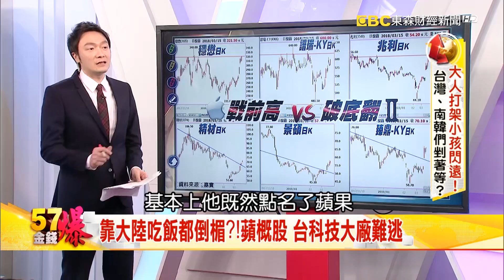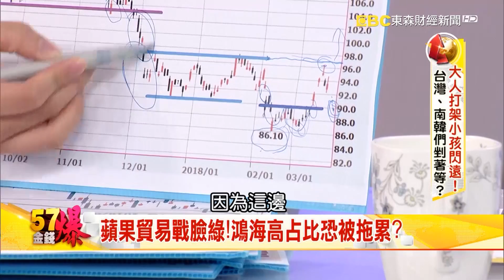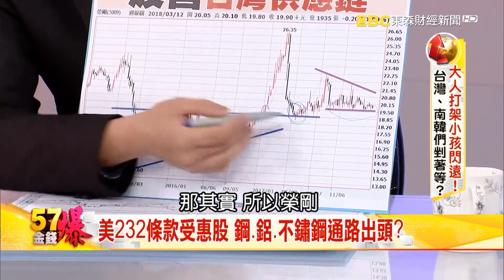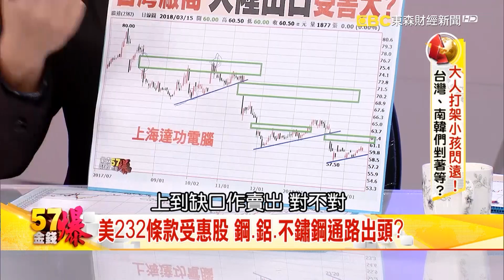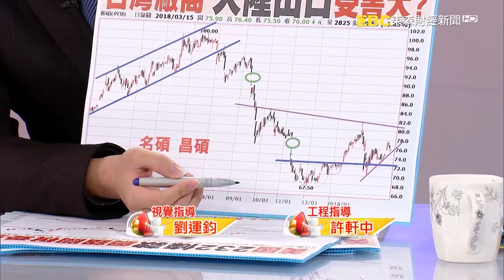靠大陸吃飯都倒楣？！蘋概股 台科技大廠難逃 - 老王《５７金錢爆精選》2018.0315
其實台灣今天的蘋概股的表現，基本上也是分成一軍跟二軍，譬如說上半部包括像穩懋譜瑞KY跟兆利，他們至少線型比較強是要準備挑戰前波高點，但是有的就是位階比較低，我們稱為叫破底翻的可能性比較高。